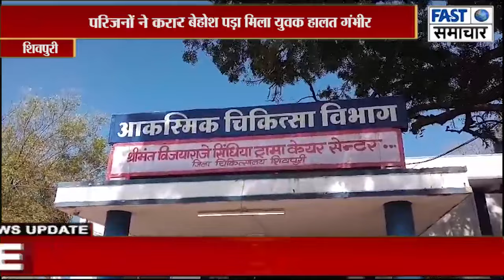संदिग्धावस्था में हवाई पट्टी पर बेहोश मिला युवक हालत गंभीर,परिजनों ने जिला अस्पताल में भर्ती किया